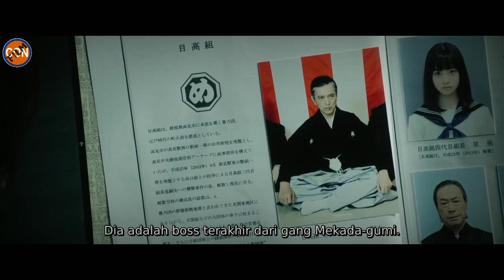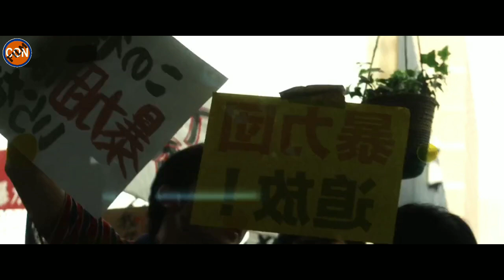CEWEK IMUT INI ADALAH BOSS YAKUZA || ALUR CERITA FILM SAILOR SUIT AND MACHINE GUN: GRADUATION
Pada video kali ini Con Film akan menceritakan seluruh alur cerita film SAILOR SUIT AND MACHINE GUN: GRADUATION.